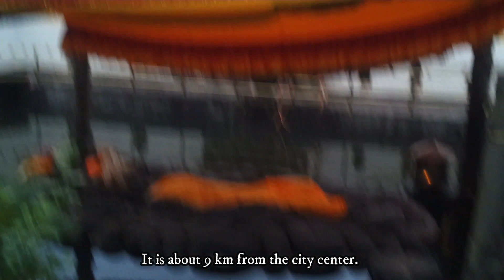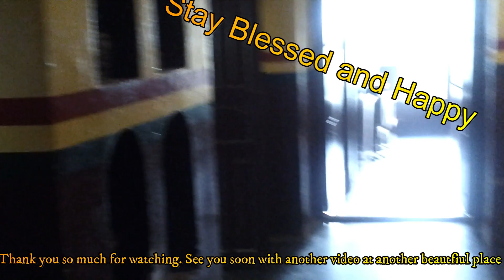BEAUTY OF NEPAL | EXPLORE NEPAL | MOUNT EVEREST | VISIT NEPAL | HISTORY OF NEPAL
Hello dear viewers. In this video i will take you to explore some places of Nepal.

BEAUTY OF NEPAL
NEPAL
MOUNT EVEREST
VISIT NEPAL
HISTORY OF NEPAL
BEAUTY OF NEPAL
NEPAL
MOUNT EVEREST
VISIT NEPAL
HISTORY OF NEPAL
natural beauty of nepal
befrs team
yak meat